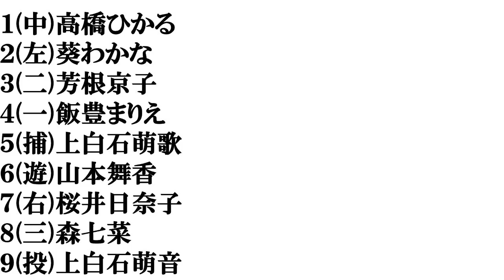【２０代前半の女優】打線組んでみた②